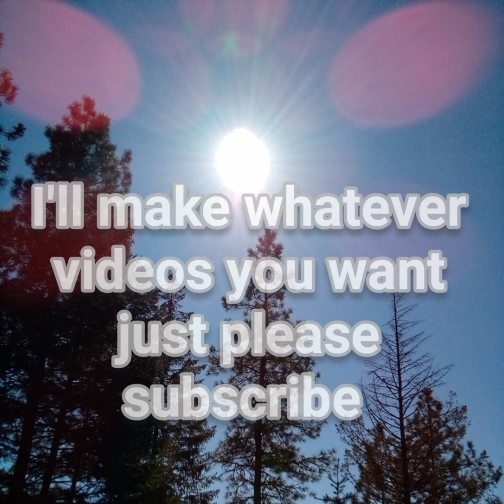helpme1ksubscriber 1ksubscribers 1k pleasesubscribe ineedhelp thankyou